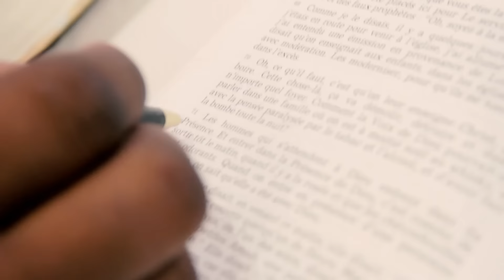Fr Patrick Nyembwe "La Vie dans la vie"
Titre tiré de l'album "La Vie dans la vie" album à télécharger sur toutes les plate-formes mais aussi en CD en contactant SUNSET PRODUCTION au 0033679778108